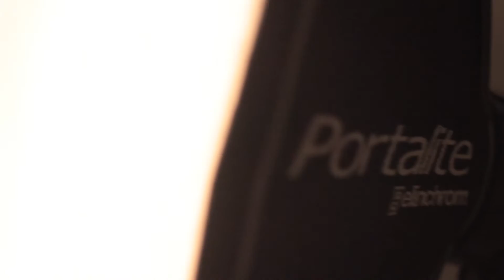VIDEO ENTREPRISE MACHADO coiffure makeup Tarbes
Clip regroupant les meilleurs moments au salon de coiffure Melanie Machado à Tarbes sur le thème du chignon...
Modèles : Mégane & Laura
Un clip de Thierry Schmit - RECFILM